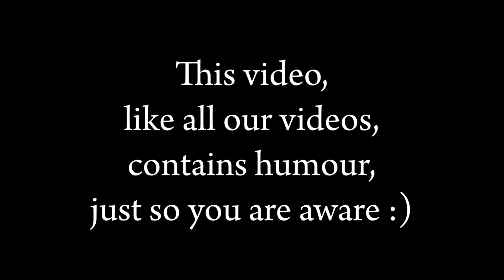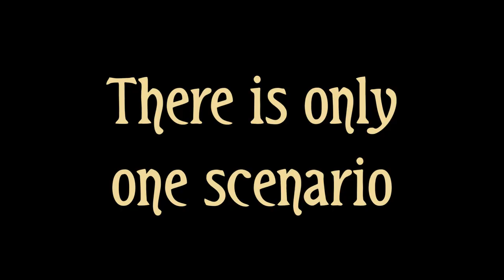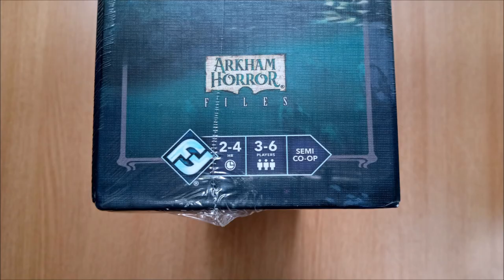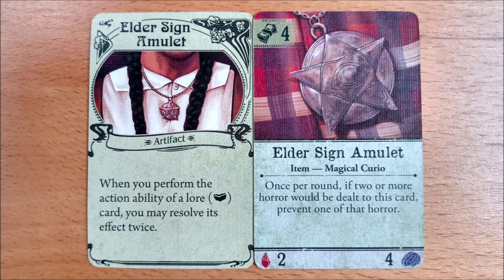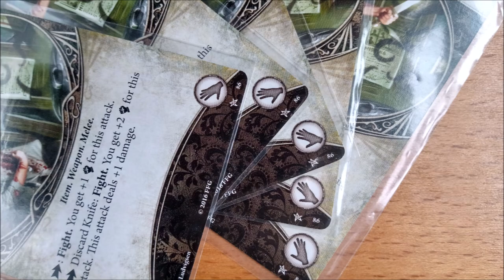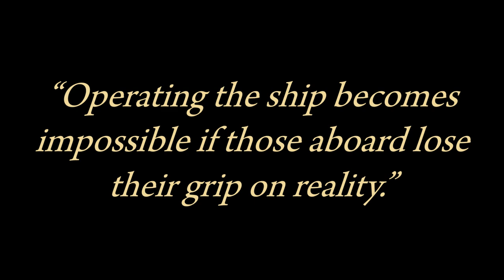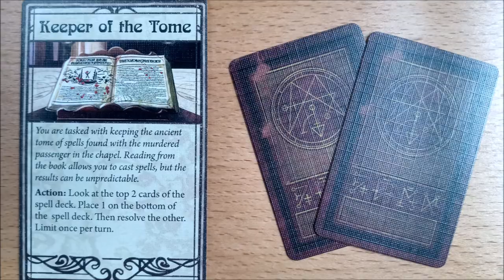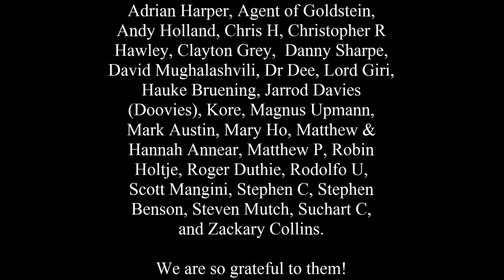Unfathomable - What the Arkham Horror Files Gamer needs to know!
Greetings fellow Investigators. Have you heard rumblings about a new Arkham Horror Files game? Want to know if it is just more of the same or will it offer a new experience?
Check out our summary to see how “Arkham” this game really is.